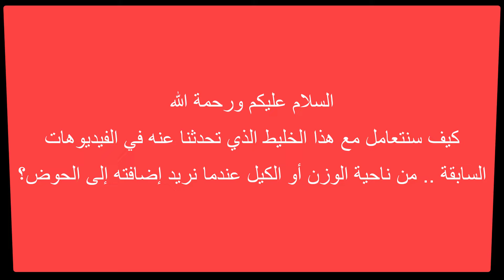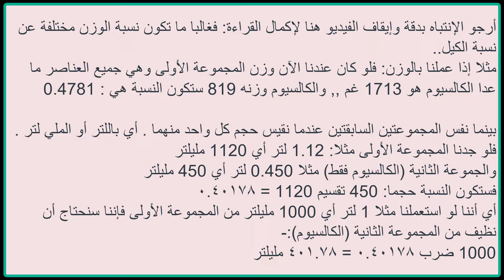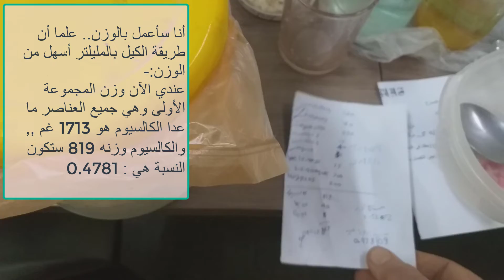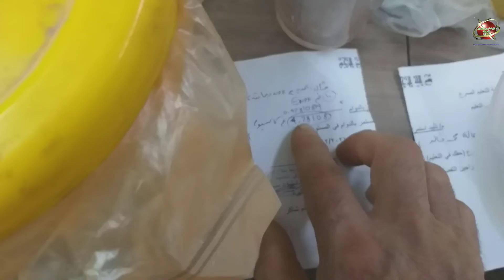8) دورة ملاحظات تطويرية- تحديد الوزن أو الكيل للخليط السابق لإضافته إلى حوض الزراعة المائية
رابط تحميل الحاسبة المساعدة. على الموبايل من جوجل بلاي :-

رابط تحميل الحاسبة المساعدة. على الموبايل من أب ستور:-

تابع الدورة التعليمية:  لكي تكون محترفا في تركيب الأسمدة والمحاليل المغذية، وخاصة في الزراعة المائية.

الحلقة الرابعة ونتناول فيها: الحاسبة المساعدة والمهمة التي نحتاجها في تحديد العناصر التي يتركب منها السماد المركب:

الحلقة السابعة: ونبين فيها كيفية التعامل مع الأسمدة والمنتجات لكي نعمل خلطة محلول مغذي موزونة ومحسوبة . وبشكل دقيق جدا واحترافي بمعنى الكلمة:

الحلقة الثامنة: ونكمل فيها شرح حساب الأسمدة والمنتجات التي أضفناها إلى برنامج HydroBuddy في الحلقة السابقة لكي نعمل خلطة محلول مغذي موزونة ومحسوبة:

الحلقة الحادية عشرة:- نبين فيها كيفية إجراء تعديلات يدوية على الأوزان وتحسينات على حسابات برنامج الهيدروبودي :

لمتابعة الفيديوهات المتعلقة بنفس الموضوع حسب مفاتيح المواضيع إضغط على المفاتيح الآتية
 أو أُكتب في خانة بحث يوتيوب: